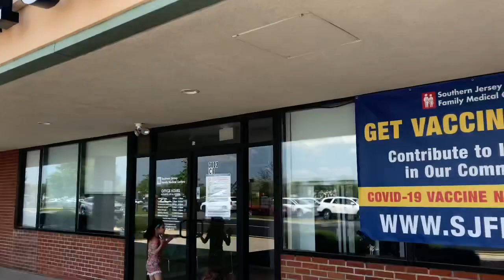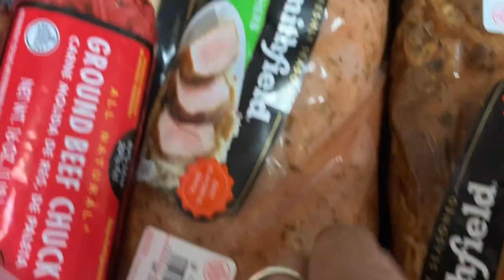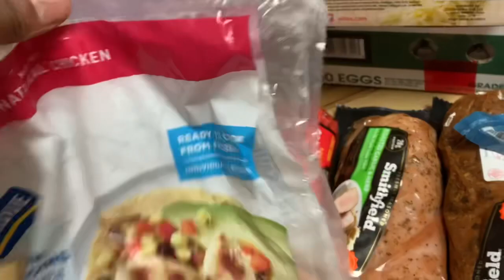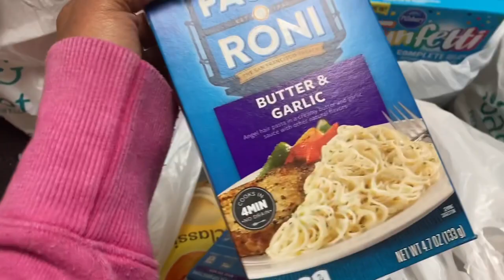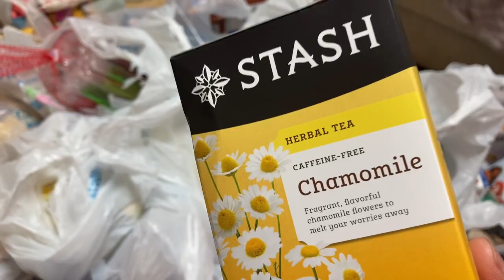Got to go to the DENTIST 🦷 | GROCERY HAUL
Went to the dentist office with both of the girls.  Kids always finds it fun in office to play however they did great ! However savvy wouldn’t let them check her teeth 🦷 so we will be back again another year. We didn’t end to the park 😂 however we always have good time.